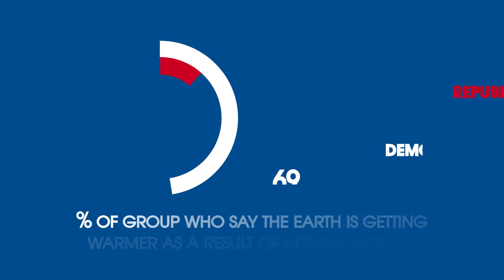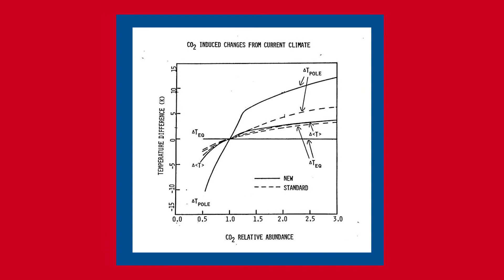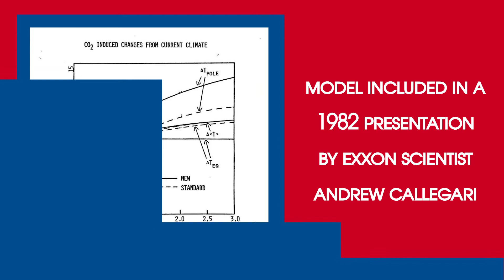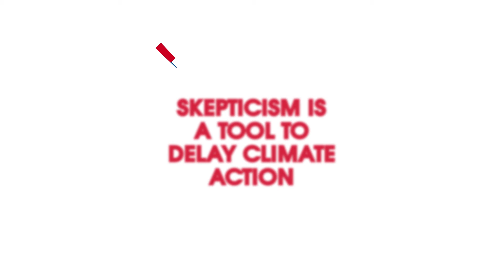Why Is Climate Denial So Effective?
In this Our Changing Climate environmental video essay, I look at why climate change skepticism and denial are so effective at thwarting needed climate action. I specifically look at how climate change skepticism in ExxonMobil, which knew about human-caused climate change as far back as 1977, and yet constructed a campaign of disinformation and denial in order to shroud the mounting scientific evidence.

Resources:
1. Exxon: The Road Not Taken
2. The Ethics of Climate Denial
3. Assessing ExxonMobil's Climate Change Communications
4. Who's Bankrolling the Climate Change Deniers?